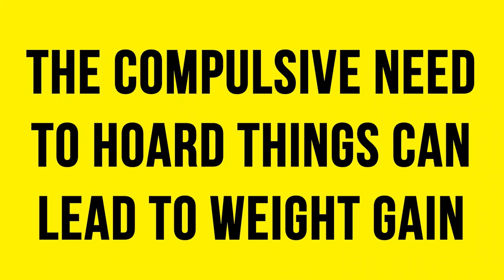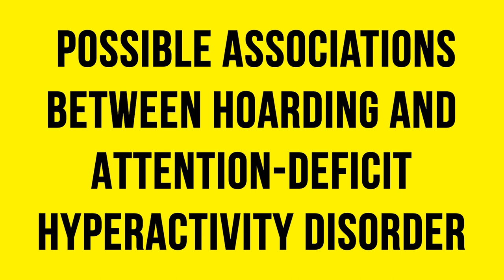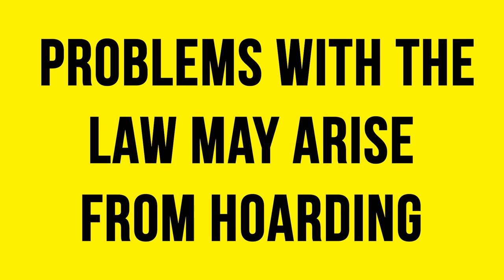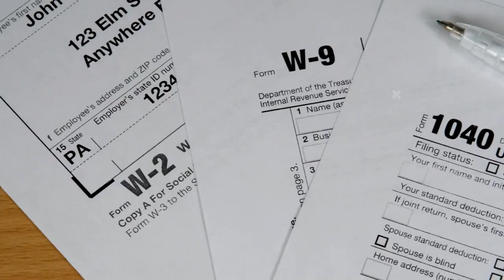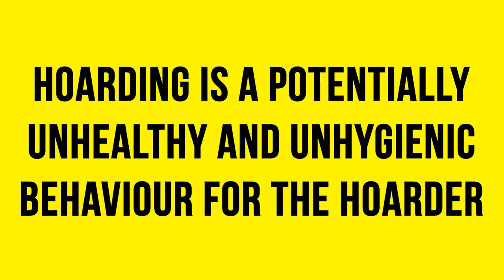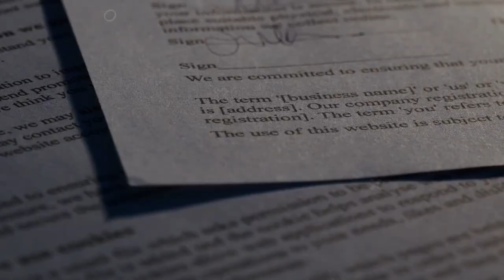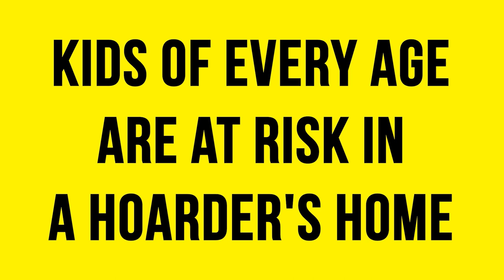List of the Ten Unspoken Consequences of Hoarding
Hoarding is more common than you might think. As well as the hoarder, those closest to them suffer as a result of their behaviour. Hoarders frequently deny or refuse to acknowledge that they have a problem. A person's possessions can easily take over their lives if they refuse to acknowledge this. The issues with tidiness and orderliness become immediately apparent. However, the effects of hoarding go far beyond tidiness and order. Hoarding behaviour has many other negative consequences. Below is a list of ten consequences of hoarding that are rarely discussed.

Prime Videos
Amazon Prime Now
Amazon Music